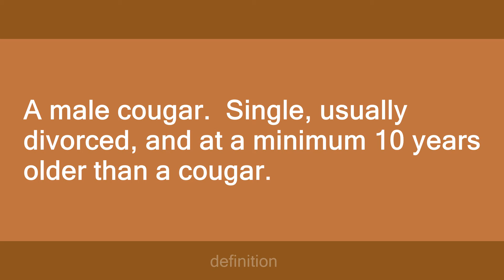manther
Slang flashcards: